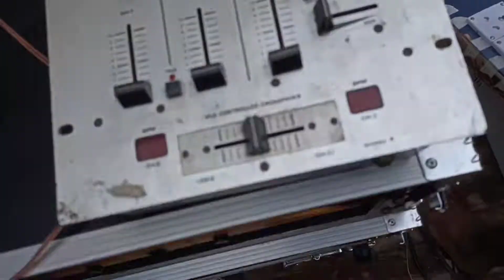अपने गाँव में पहला न्यू मॉडल डीजे new dj सैटअप ले आया sound क्वालिटी 🔥